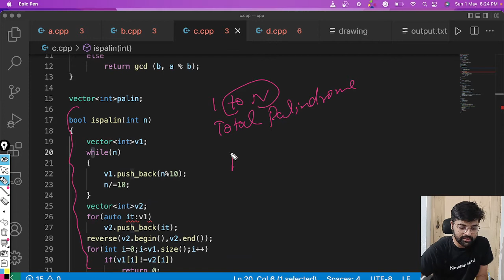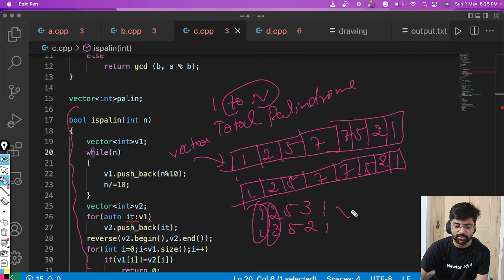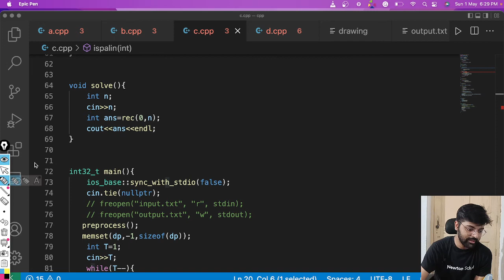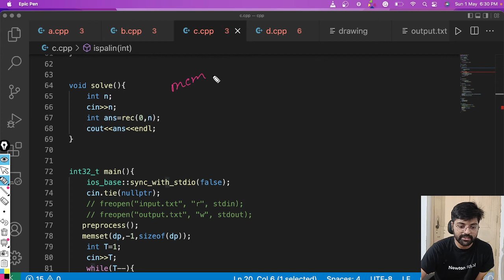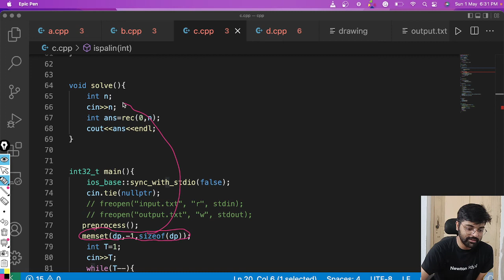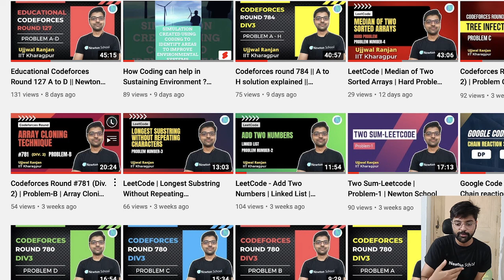Codeforces Round #785 (Div. 2) problem C | Palindrome Basis | Dynamic programming | Recursion